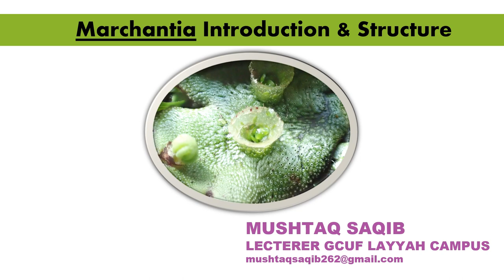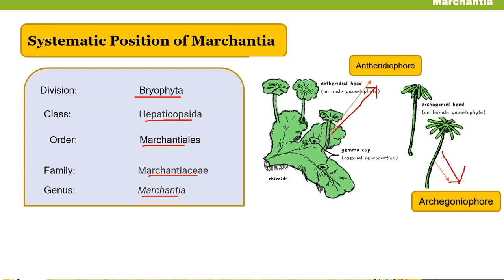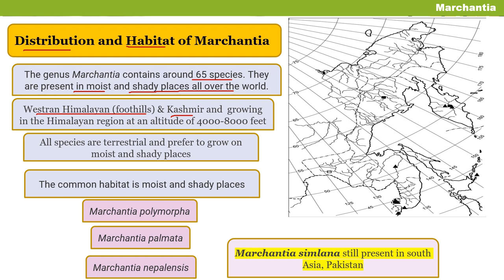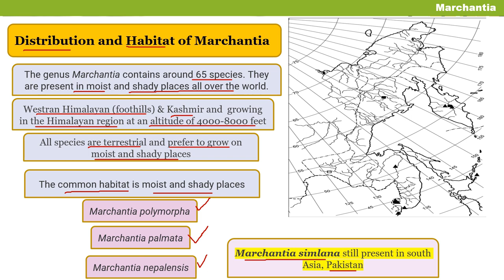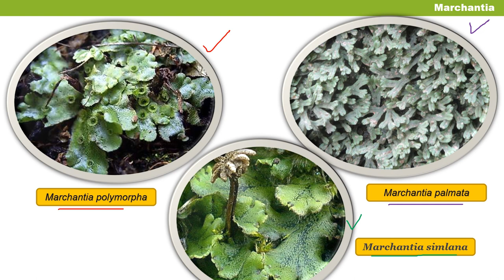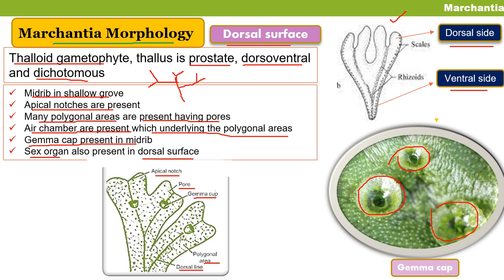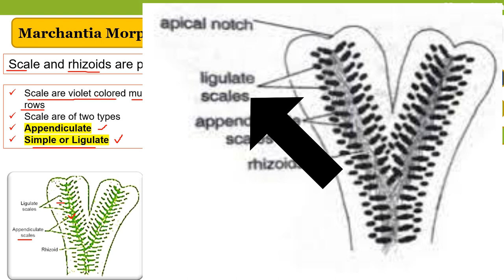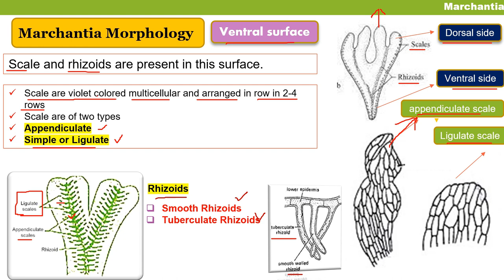Marchantia_Classification & Morphology by Mushtaq Saqib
Marchantia is a genus of liverworts in the family Marchantiaceae and the order Marchantiales. The thallus of Marchantia shows differentiation into two layers: an upper photosynthetic layer with a well-defined upper epidermis with pores and a lower storage layer.
The common liverwort Marchantia polymorpha is an almost cosmopolitan species found around the human habitat in temperate regions ( Bischler 1989 , Bischler-Causse 1993 ). Starting with Greek philosophers such as Aristotle and Theophrastus, this species had been mentioned in the herbal literature (in many cases, as a ‘lichen’) long before modern plant taxonomic study was applied ( Lindberg 1877 , Schuster 1966 , Bowman 2016 ). The name ‘liverwort’ is derived from the liver-shaped form of thalloid liverworts such as Marchantia. In the Middle Ages in Europe, Marchantia was thought to be useful for treating diseases of the liver on the basis of the ‘doctrine of signatures’, by which a plant resembling a human organ was thought to be useful in treating diseases of that organ ( Schuster 1966 ). In the 19th century, M. polymorpha was already one of the most studied species in plant science. The developing thallus, sporeling and gemmaling have been continuously used for nearly 200 years to study morphological and physiological responses to various environmental factors.
Hi am Mushtaq Saqib and you are watching-Botany zoom the one and only destination for smart learning. We provide free lecture related to Biology, botany, zoology, biochemistry, pharmacology. We also upload general awareness content. you can get huge information about plants through my Facebook page with name of (Botany zoom) .
you can also contact with me through my personal Facebook id via this